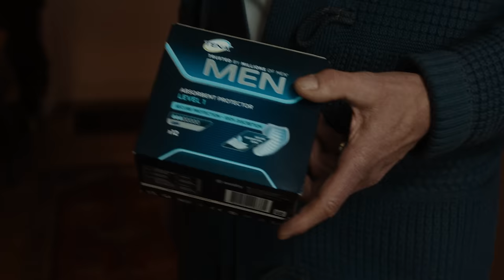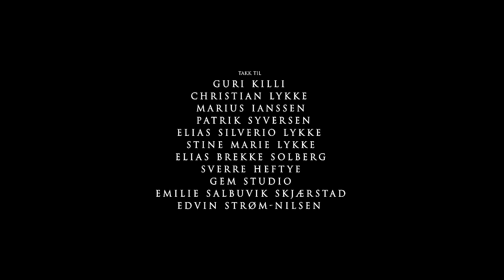Førtitreåringen som bor hjemme hos mor og far får en lillebror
En kortfilm om Christian Walter som bor hjemme med foreldrene sine og en dag får en lillebror.

I rollene:
Ivar Lykke, Randi Aagot Nygaard Claes, Claes Friis Thofte & Per Amund Riseng.

Manus:
Ivar Lykke & Jesper Sundnes

Regi:
Even Husby Grødahl & Jesper Sundnes

Foto:
Petter Brenni Gulbrandsen & Leif Kristian Karlsen

Klipp:
Even Husby Grødahl & Aron Mattson

Lyd:
David Lind Engelstad

Produsert av:
Ivar Lykke & Kringle Film